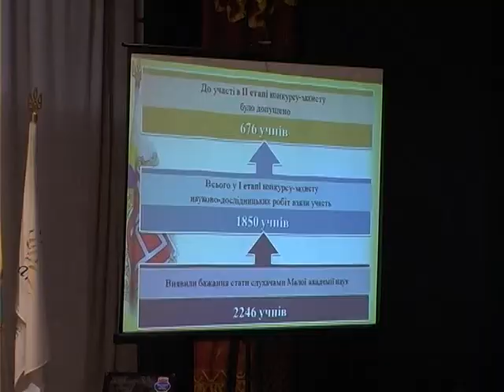У Рівному відзначили юних науковців